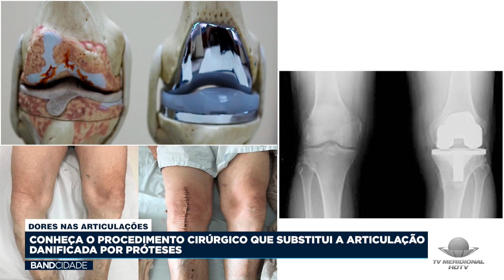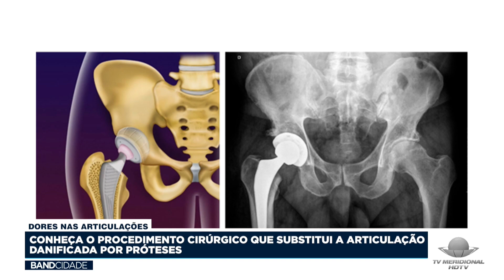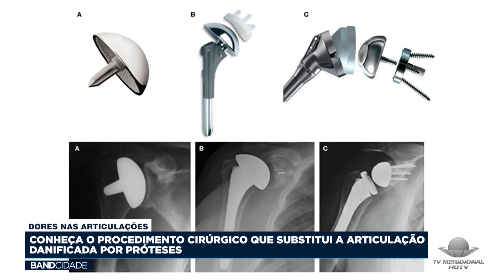DORES NAS ARTICULAÇÕES - PROCEDIMENTO CIRÚRGICO QUE SUBSTITUI A ARTICULAÇÃO DANIFICADA POR PRÓTESES